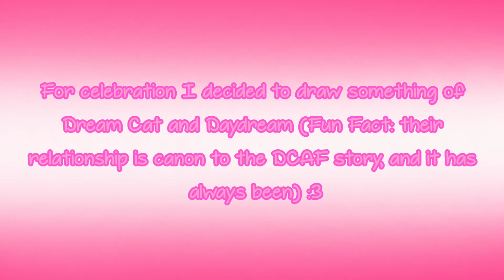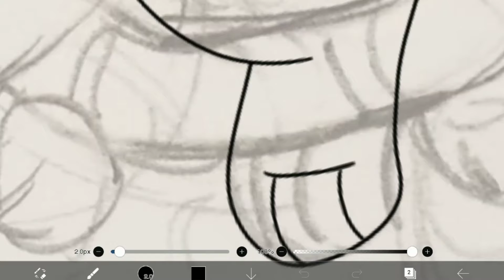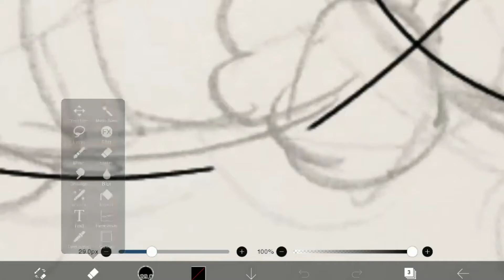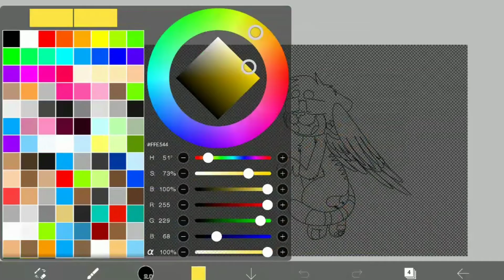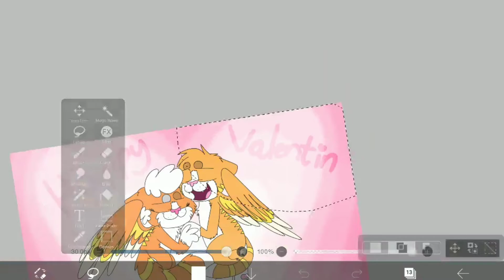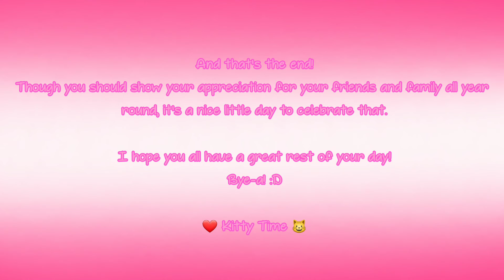Two Cat's of a Feather | DCAF | Lapsepaint | Valentine's Day Special 2022!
HAPPY (late) VALENTINE'S DAY EVERYONE! ❤❤❤

These characters are two characters if mine, Dream Cat (the one on the right) and Daydream (the one on the right)

I see Valentine's day as a day of celebrating the love you give to those you care about. You should of course show love all year around, but this is a nice time to celebrate that.

(Fun fact: this drawing was entered in my friend Shay's art contest! :D)

(*What's a Lapsepaint?* It's what I call Speedpaints that arnt confined to a position, like my usual speedpaints)

Hope y'all enjoy it!!! :DD

\\Tools Used//

Apps/Websites: ibisPaint X, YouCut - Video Editor, YTmp3, Youtube Studio, and YouTube

Other: Galaxy Tab S4, S-Pen, Black Dawing Glove, and Finger.

Time Took (when drawing it):
0 hours
54 minutes
53 seconds

\\Credits//
(I don't control the comments or content on others channels, so by going there, you are going there at your own risk. Thank you for understanding.)

2nd Song:
"Jukebox" by, Ikson

\\Other Promotion//

The Official Kitty Time and Friends! Discord

\\Reuse of my content//

I am fine with pretty much any reuse of my content as long as I am credited, and it's not used to hurt someone else.

Using my characters for fan art or gifts is completely fine, as long as you don't claim the character as your own, and give me credit.

If I draw your character, as a gift, or whatever else, you can use it for whatever, sense it is your character, and it rightfully belongs to you. Just don't say that you drew it.

If you're going to profit off of it, please do as me, before you publish it.

If I have an issue with anything I will contact you and let you know.
I'm usually pretty chill about these sorts of things, and I'm usually more than happy to see stuff like this. But if it doesn't follow the guidelines, I may ask you to credit me/take it down, depending on what it is.

\\MAP's, Collabs, Gifts, ect.//

I do tend to get pretty busy, and I would love to collab with everyone who asked, but I don't have enough time to.
Sometimes I open for them, which means I'll most likely say yes, but if I'm closed, I'm probably going to say no. And the only collabs I would probably do, is like with close friends and stuff.

Art trades/Sketch Collabs?: Same with the first paragraph.

Can I be a part of your MAP?: It depends, I'll join your MAP if I want to, if I don't already have a lot on my plate.

Can I make a gift for you?: This kinda goes the same with the collab one. It's not fair if I make one person a gift and can't make the others a gift if they ask because of time. So usually I try to keep gifts as presents for birthdays, and stuff like that.

Video Suggestions?: I'm usually always open for video suggestions, however it doesn't mean I'll do it, it just means I'll take it into consideration. And If I do use your idea, I will credit you.

What's your gender?: Female
How old are you?: I keep that secret for my own safety
What do you use to animate?: FlipaClip currently, but I'm learning Tahoma and Blender
What's your favorite animal(s)?: Cats and Elephants
What's your favorite color(s)?: Pink and Green
Will I ever do a face reveal?: Probably no time soon
What inspired you to animate?: I loved drawing, art, and storytelling as a kid, and once I got the goal of making my animated series, Dream Cat and Friends!, It inspired me to keep drawing, writing stories, and animating. There are other things too, but that's the main reason.
Will I ever make a Fantasyverse Part 3?: Most likely not (sorry)

\\Other Promotion//

Kitty Time and Friends! Official Discord Server (Discord Server)

❤ Kitty Time 😺